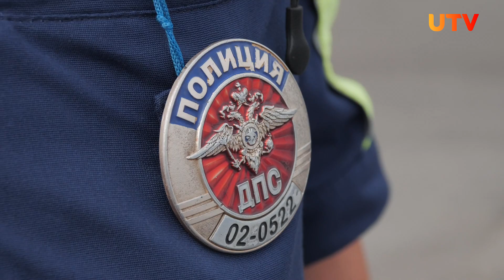Новости Уфы и Башкирии 27.07.23: пробки на въезде, пожар в столетнем доме и гибель рыбы в водоемах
Смотрите в выпуске:
00:00 - Анонс
00:40 - Уфимцы застряли в страшных пробках на въезде в город. Что случилось?
01:51 - В Уфе загорелся столетний дом на Мустая Карима
02:45 - В районе прорыва трубопровода в Башкирии в озере и реке погибла рыба